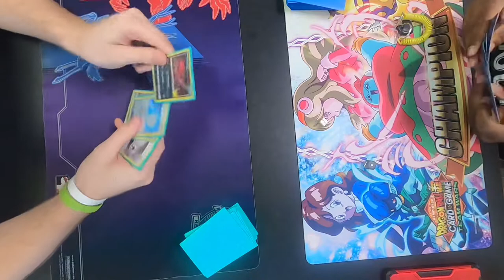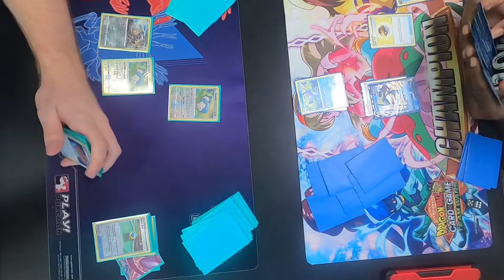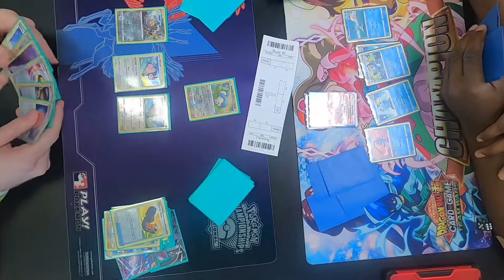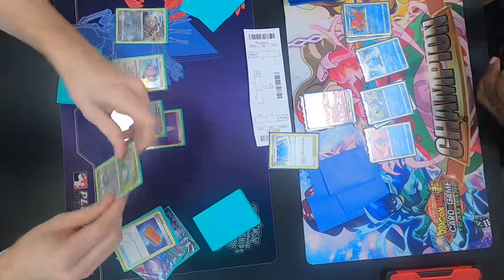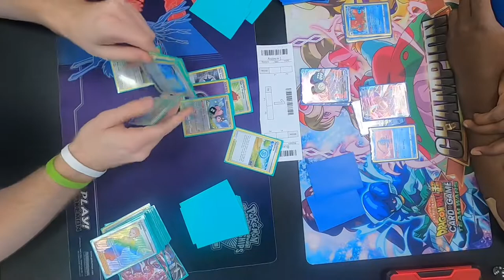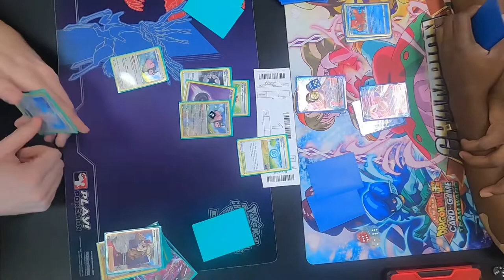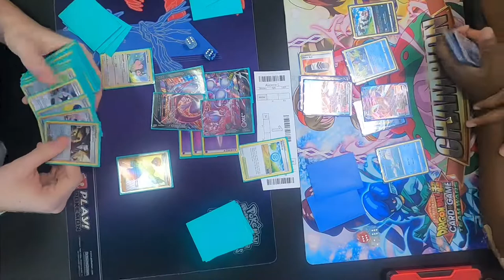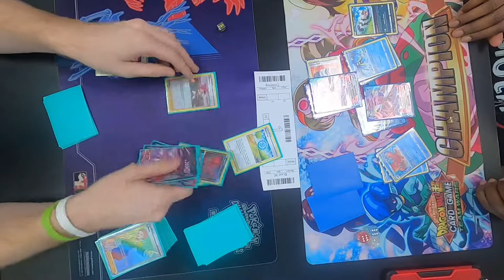Inteleon VMAX vs Mewtwo VU (No Cylienes were ripped in this video) at Boardwalk Games | Pokemon TCG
I recorded this video at a Pokemon Locals at  Boardwalk Games . More videos like this are coming.

Thank you to Boardwalk Games for letting me record